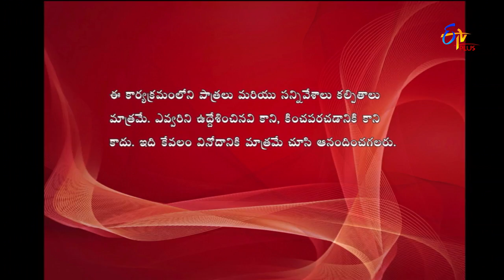Express Raja | Funny Bite 2 | 29th August 2018 | ETV Plus